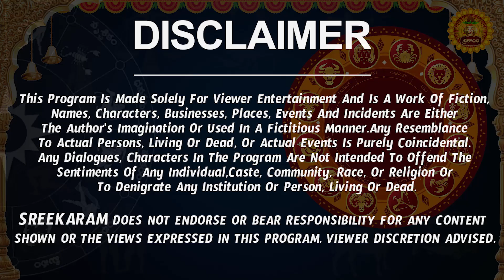Simha Rashi Phalalu December 2023 | సింహ రాశి ఫలాలు 2023 | Leo Horoscope 2023 | Sreekaram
Watch Simha Rashi Weekly Horoscope | Simha Rasi December 2023 Telugu | Simha Rasi December Month 2023 | December Month Simha Rasi 2023

Here is Simha Rashi December 2023 Telugu | December 2023 Simha Rashi Phalalu

 simha rashi phalalu december 2023, simha rasi 2023 telugu, simha rasi phalalu december 2023, horoscope, leo horoscope, simha rasi december 2023, december 2023 rasi phalalu,  simha rasi december 2023 telugu